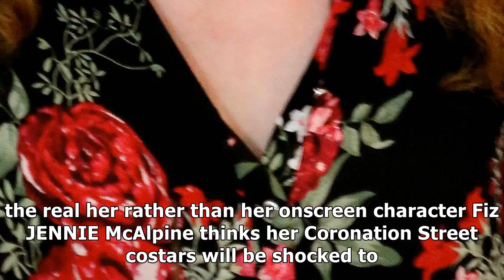I’m a celebrity star jennie mcalpine reveals her coronation street co-stars will be shocked to see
I’m a celebrity star jennie mcalpine reveals her coronation street co-stars will be shocked to see her on the show –  and she’s treating the camp as a ‘detox’